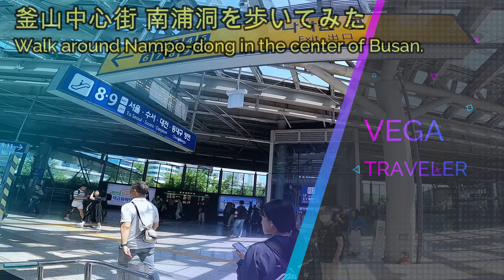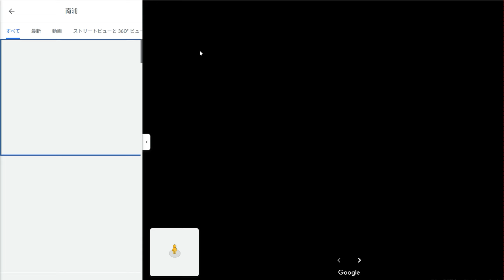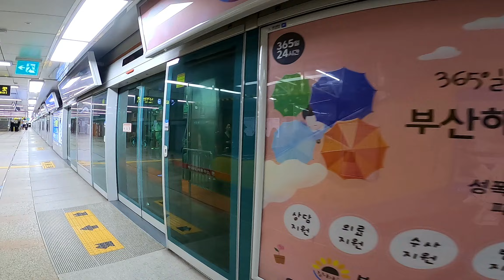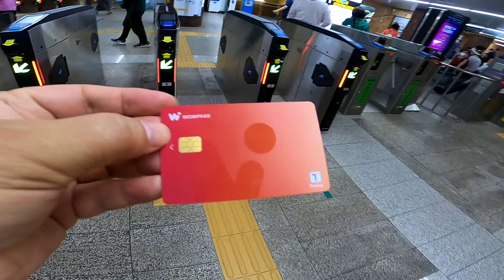釜山の中心繁華街 南浦洞を歩いてみた 「狗邪韓国」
釜山中心街の南浦洞の街歩きです。釜山は、三国志魏志倭人伝の、狗邪韓国にあたります。今回は、ケミチプ本店、ナッコプセ鍋をランチでいただきました。ナッコプセ鍋は、「ナ」がタコ、「コプ」がホルモン、「セ」がエビを表すそうです。ちょっと辛いおいしい海鮮鍋です。どうやら鍋の火を自分で調整して止める必要があったようで、鍋を焦がして、店員のおっちゃんに怒られてしまいした。もう一回鍋を持ってきてもらい再チャレンジでやっとのことで、おいしいナッコプセ鍋をいただくことができました。

その後、チャガルチ市場を散策し、市内中心部バス専用レーンを通り、渋滞知らずの観光用ルートバス1003番で、次回の目的地、釜山のリゾートエリア海雲台（ヘウンデ）へ向かいます。

釜山の地名は、昔の呼び名、富山蒲（フザンポ）が起源のようです
中心街南浦洞エリアには、鎖国時代の江戸時代から
日本人居住区「草梁倭館(チャンリンワカン)」があったエリアです
三国志魏志倭人伝の時代からの「倭国」面影を
日本人居住区「草梁倭館」の名称に見ることができます

週末 三国志魏志倭人伝ツアー 邪馬台国へ！！

00:00　釜山駅から
02:15　地図と今回の経路
02:57　地下鉄で南浦洞へ
05:33　南浦洞街歩き
10:26　ケミチプ本店でランチ
16:09　街歩きでバス乗り場へ
20:31　チャガルチ市場